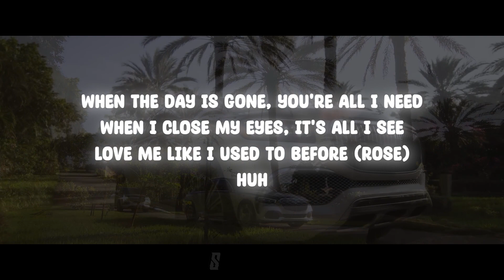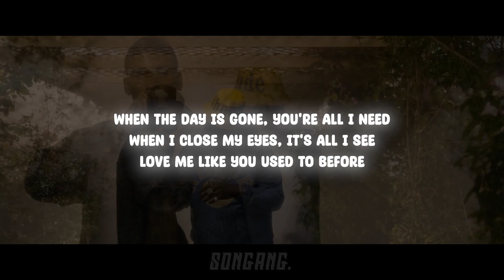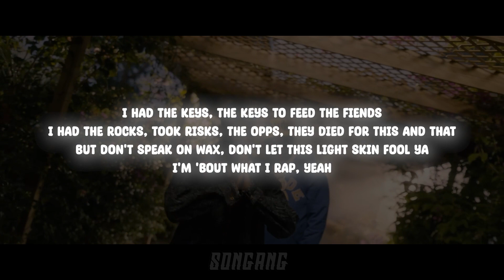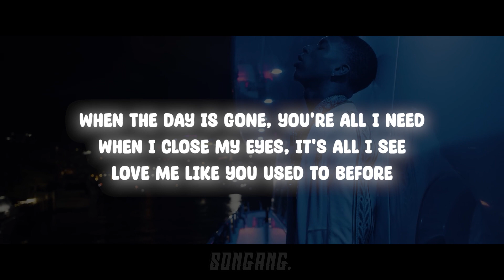NLE Choppa - Cold Game feat. Rick Ross | Lyrics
Lyrics:

When the day is gone, you're all I need
When I close my eyes, it's all I see
Love me like I used to before (Rose)
Huh

Appetite for new timepieces, ain't no time to lose
Ain't no lie, Jacob know me, I bought all kinds of jewels
Put the haters on me, trust me, I make all kinds of moves
Here dealing with these fakers 'til I make up all the rules
I just wanna ride around and we lock the city down
All my bitches fightin' in the club with they titties out (Haha)
Double M, we Blowin' Budz, put them Phillies out
And any boy get out of line, I came to sit him down
I had a million on my mind, but that's a billion now
Build a mansion out in Cali' with the ceilings out
Nigga say they beefin' with me, but I'm still in town
I got the killers in chinchillas, we the realest out
If you in your feelings, you gon' feel this now
You know this Double M, that's when you hear the sound (M-M-M)
All the baddest bitches came to get it down
And I know you on the 'shrooms, that's if you feel the bounce (Maybach Music)

[Chorus]
Love me like you used to before

Patty wagons turn to Rolls-Royces, yeah (Royces)
Makin' different choices, tryna see which corporate brand I'm signin' with for endorsements
You can catch me on the Forbes stuntin' (Stuntin')
Pink, green, blue bills, I don't discriminate the money
Like the Doomsday comin', I'ma run it up
You niggas run y'all dick suckers too much and ride dick
Get off my nuts (Off my nuts)
I'ma check in 'bout my bread, watch some niggas check out (Brrt)
We chiropractin' niggas neck, what that mean? Stretch him out (Brrt)
Playin' with the Gs, I got a murder fee
That lead to casualties, ayy, just pick out your tee
I live a fantasy, bitches from Tel Aviv
In the Florida Keys, ridin' jet skis
Pulled over, made a pit stop to fuck on a beach
While she ride me, I'm thankin' God I'm out of the streets
I had the keys, the keys to feed the fiends
I had the rocks, took risks, the opps, they died for this and that (Died for this, nigga)
But don't speak on wax, don't let this light skin fool ya
I'm 'bout what I rap, yeah
Ayy, threesomes, that's regular thing
I need a ten-piece combo like some lemon pepper chicken wings
Ayy, I'm a big boss like I'm Rick Ross (Ayy, Ross)
You ass backwards, criss-cross
You chasin' bitches over money, well, that's where you broke the law
If a ho hit today, then she gon' be here to stay
She ain't here while I'm broke, when I'm rich, it's her loss, word to Drake
One-sixteen ain't enough, like I'm André 3K, thirty-two bars like Jiggas
Feel like Hov, man (Feel like Hov, man)
Cross me when I gave you leeway
They play me like I'm 2K, don't call me, "Brother," nigga
That's my old name, my old bitch fucked another nigga
Then a hundred niggas just to get back
And I remained the same (Still the same nigga)
Cold game, still same
Sunny days after rain, pain turn to pleasure, made a man (On God)
[Chorus]